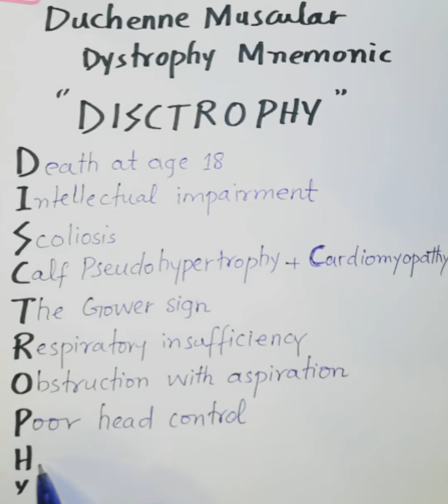Duchenne muscular dystrophy Mnemonic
Duchenne muscular dystrophy (DMD) is a genetic disorder characterized by progressive muscle degeneration and weakness. It is one of nine types of muscular dystrophy. DMD is caused by an absence of dystrophin, a protein that helps keep muscle cells intact.  .